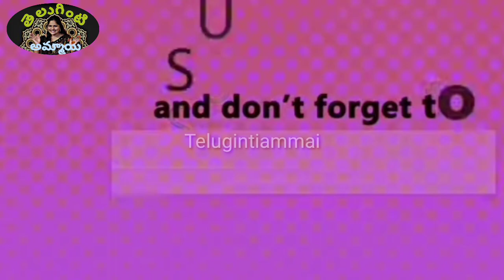Kurnool famous Uggani bajji preparation.....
hi friends... here is my new video. please do checkout